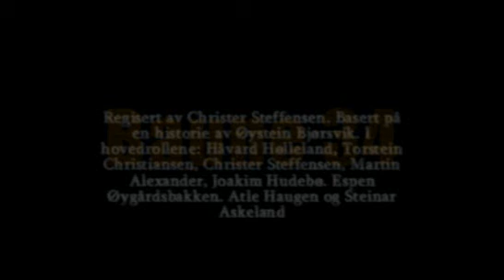Baune 34 (trailer)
After 10 months of shoting and editing, this ww2 movie is finally ready for release. This is the one and original trailer.